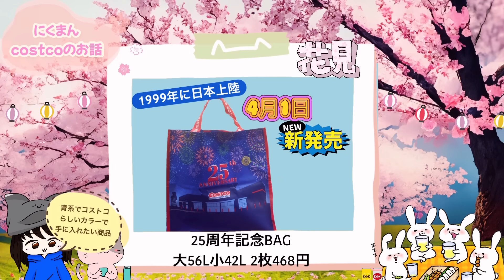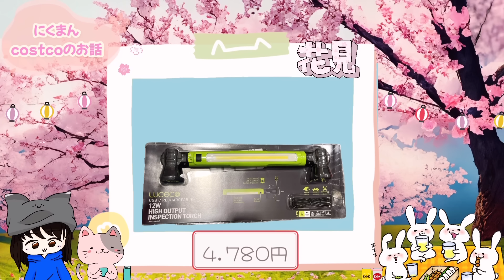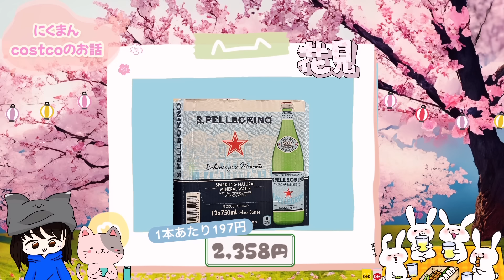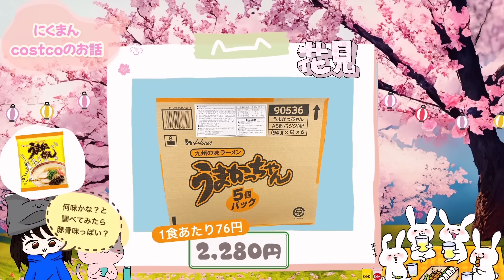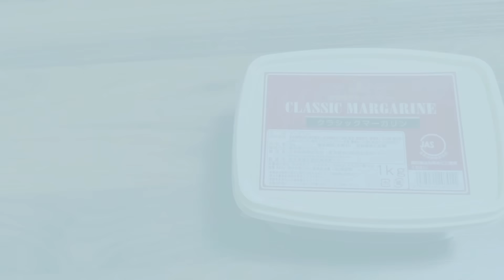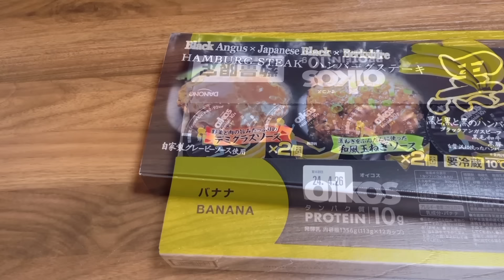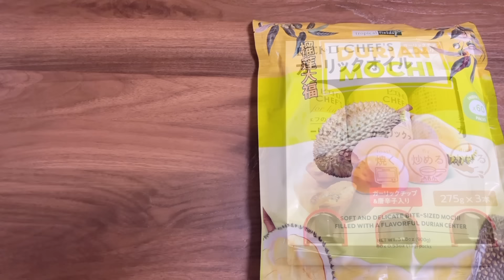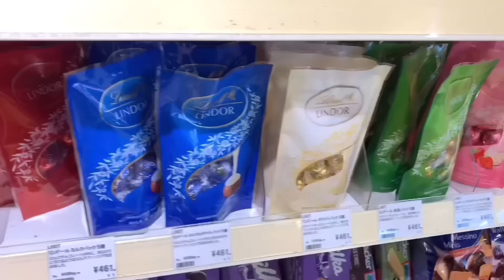【コストコ】コストコ購入品紹介2024年3月第5弾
0:00 オープニング
00:06新商品情報
08:49 購入品紹介
14:24オフショット

1年経った今も油を敷かずともツルツルに卵焼き出来ます(о´∀`о)

１回購入した私が再度買うかどうか。。。